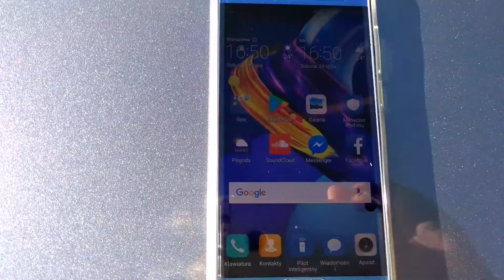Honor 9 vs Polaryzacja ekranu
Film jest odpowiedzią na rzekome problemy Honora 9 związane z polaryzacją ekranu podczas korzystania z okularów przeciwsłonecznych.